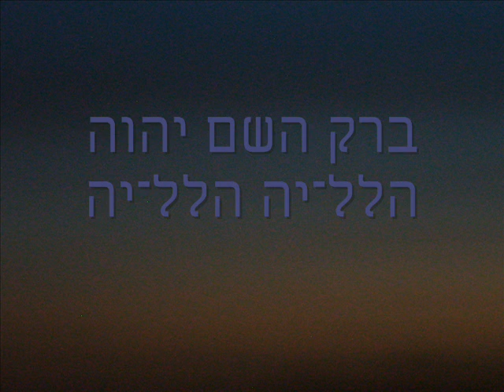Landscapes of Israel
Landscapes shots of Israel from the January 2009 trip.  Set to Tocatto in Fugue in D Minor by Bach.  Pictures taken by me.